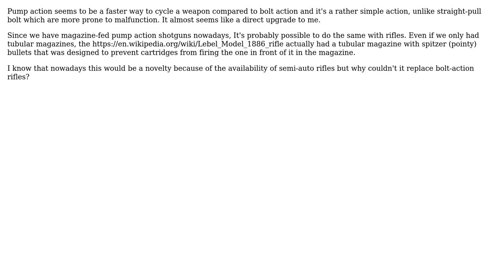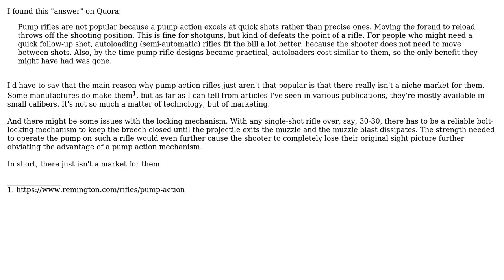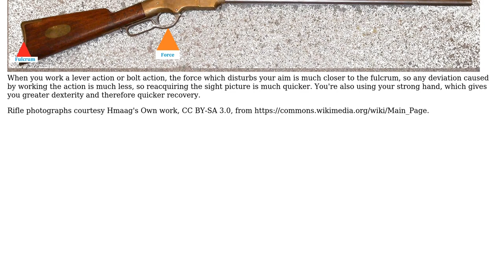Engineering: Why are pump action rifles so uncommon compared to bolt-action rifles? (2 Solutions!!)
Engineering: Why are pump action rifles so uncommon compared to bolt-action rifles?

With thanks & praise to God, and with thanks to the many people who have made this project possible! | Content (except music & images) licensed under CC BY-SA | Music | Images & others | With thanks to user K7AAY user Hawker65 user BillDOe and the Stack Exchange Network Trademarks are property of their respective owners. You are responsible for your own actions.